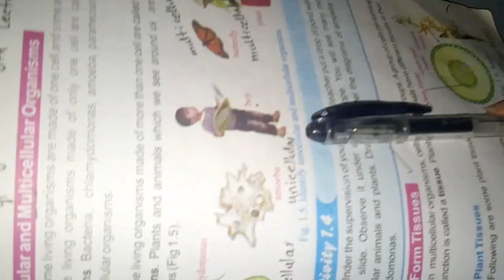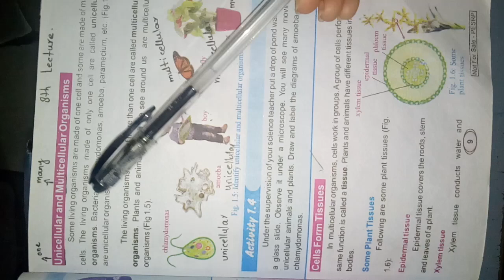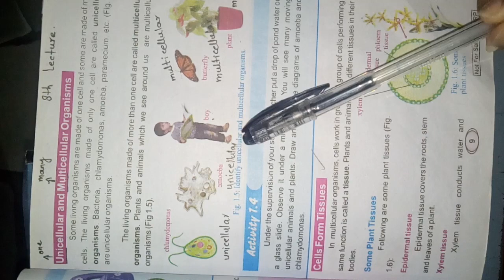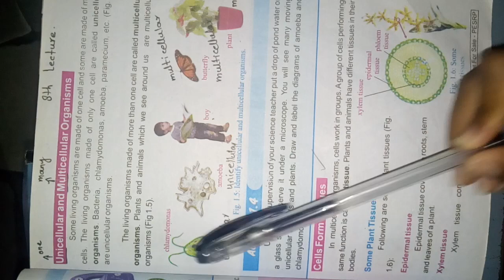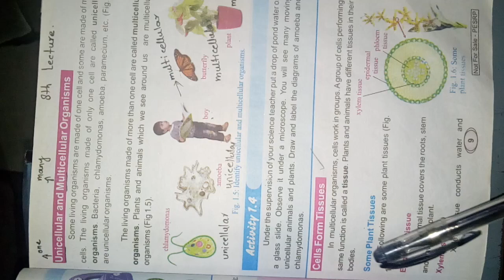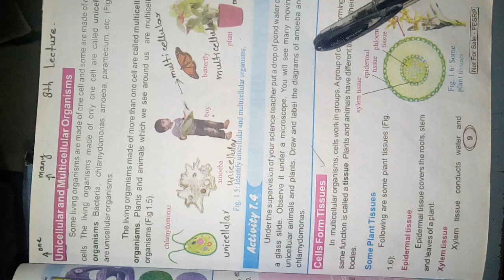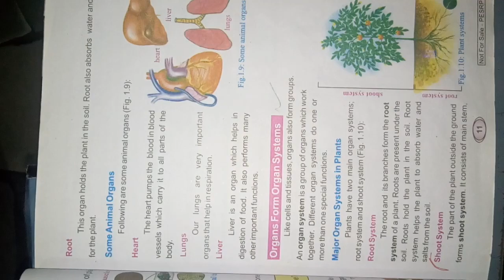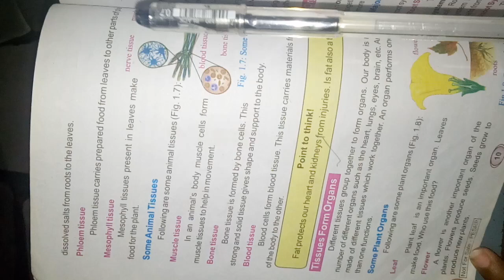Class Six || Science || Lecture no.8